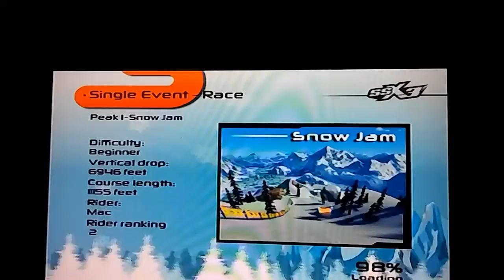Let's play SSX 3